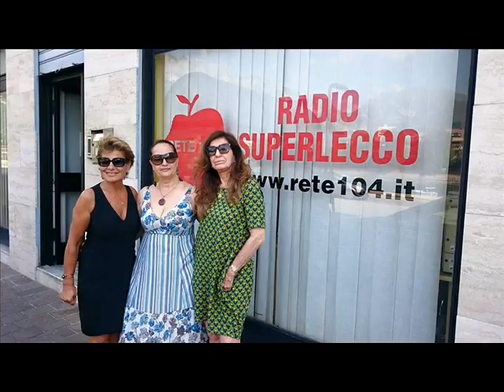9 luglio 2015 Beauty Ouying 104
ospiti:
Clara Rigo - Dermatologa
Laura Bono e il suo progetto "Segreto"
Marco Martelli - Cantante
Simona Nichetti - Chirurgo Estetico
in Regia: Stefano Red